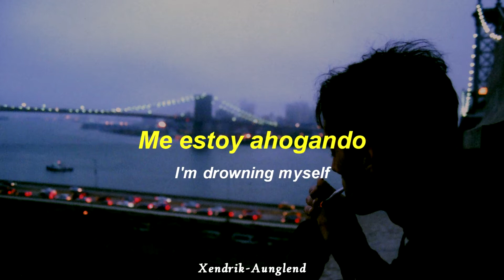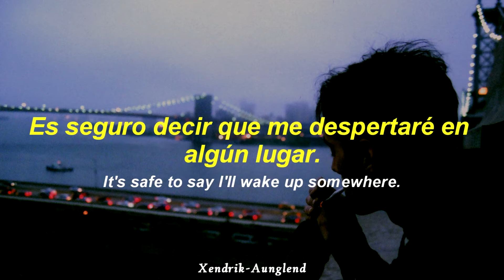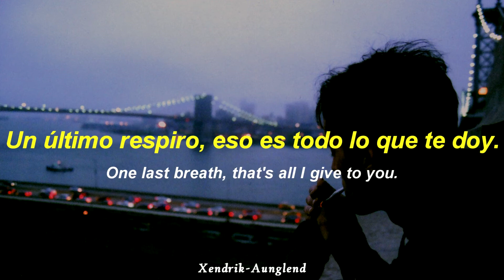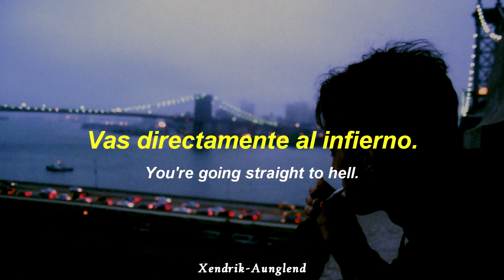White Comic - This Party's Over ; Español - Inglés - HD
~†Xendrik Aunglend†~

¡Página nueva!